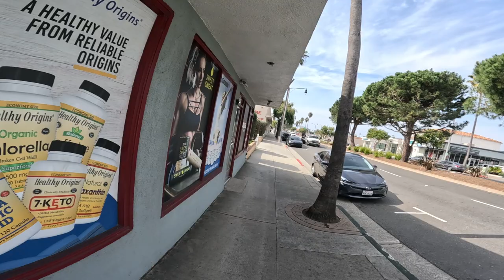Walking 33 Days: Ranger 🐱‍👤 is happy and a car tries to HIT me in crosswalk 😲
Walk. Walking. Walking Channel. Exercise. Fitness.🚶‍♂️ 33 consecutive days of walking at least one mile. 🚶‍♂️ Today Ranger 🐱‍👤 is happy and a car tries to hit me in crosswalk 😲🚶‍♂️ My goal is to walk at least one mile for 60 consecutive days. 🚶‍♂️ Every day at 10am, I will publish a new video and record how far I walked and the total miles to date.